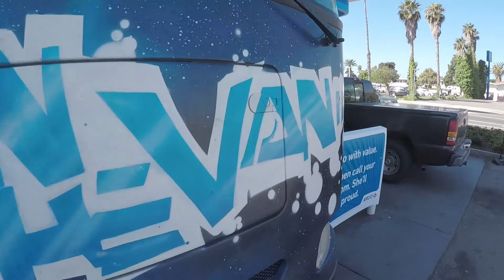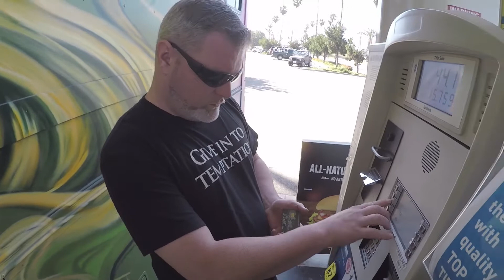LOU ADLER - Interview (Live at Monterey Pop Festival in Monterey, CA 2017)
Lou Adler Interview Live at Monterey Pop Fest in Monterey, CA 2017.

*** Credits ***
Artists: Jamtown
Director of Photography: Dave Yeaman
Recording Engineer: Ethan Glaze
Mixing Engineer: Sean P. Jones
Post Production by: Jack Higgins